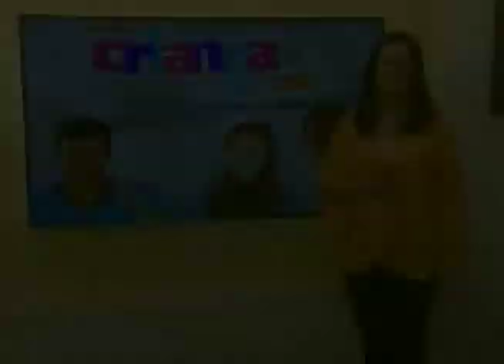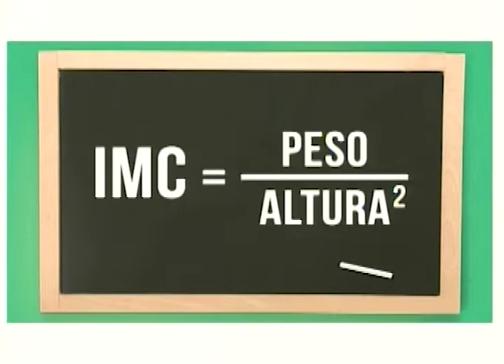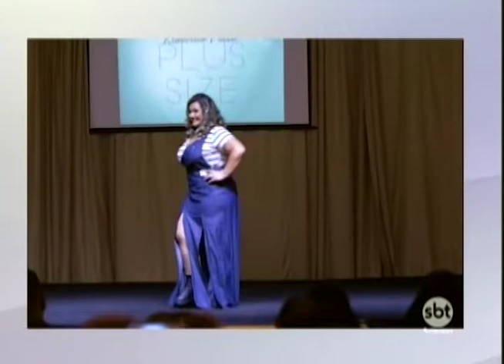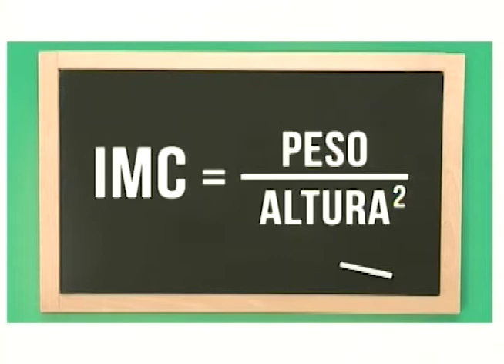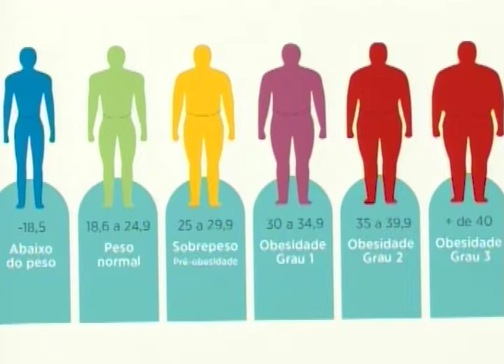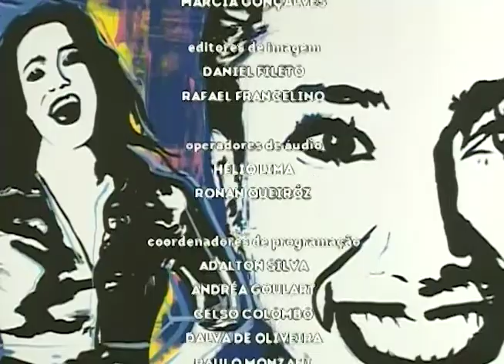SBT e Voce 11/10/18 na íntegra